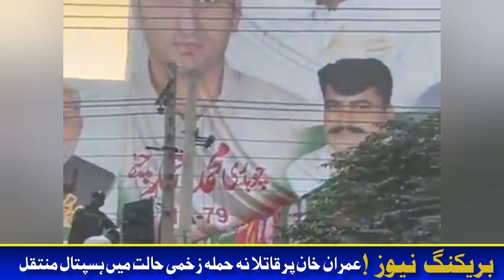بریکنگ نیوز! عمران خان پر قاتلانہ حملہ ، زخمی حالت میں ہسپتال منتقل کر دیا گیا ،